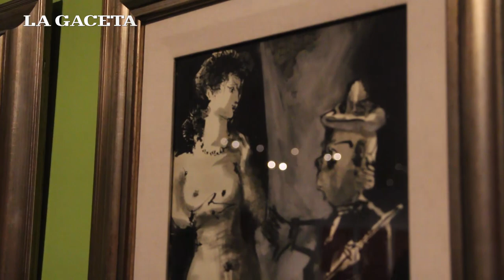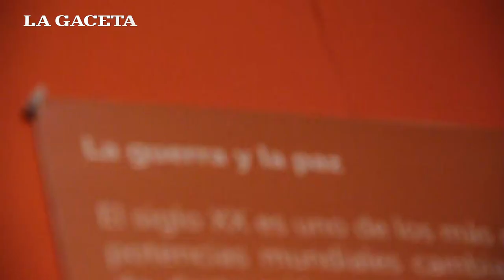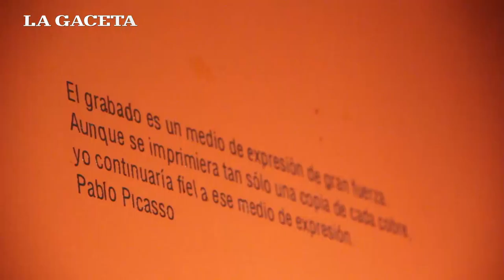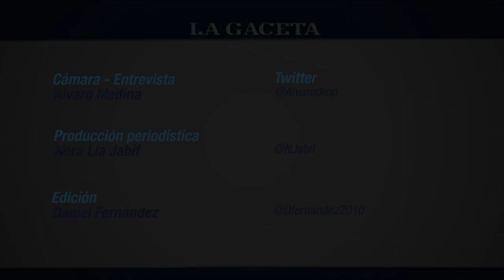El lenguaje gráfico de Picasso se expone en el Timoteo Navarro